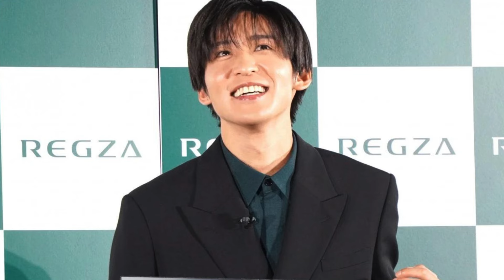Ｓｎｏｗ Ｍａｎ目黒蓮、休日は「睡眠ざんまい」 “推し動画”は「メンバーが出演しているもの」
Ｓｎｏｗ　Ｍａｎの目黒蓮が２０日、東京都内で行われたＴＶＳ　ＲＥＧＺＡの新商品・新グローバルブランドアンバサダー発表会に出席した。 　「ＲＥＧＺＡ」のグローバルブランドアンバサダーに就任した目黒は、新ＣＭに出演。この日は巨大なオリジナル名刺を贈られ、「自分の名前が入った名刺を作ることがなかったので、うれしいです」と笑顔で喜んだ。 　トークセッションで「休日は何“ざんまい”？」との質問を受けた目黒は、「睡眠ざんまいですね」と回答。「アラームをかけず、起きたいタイミングまで寝るのが、すごく好き」だといい、「本気を出したら２０時間ぐらい眠れると思います」。理想の睡眠時間を聞かれ、「５～６時間だと集中力を保って仕事ができかな」と応じていた。
さらに、自身の「“推し動画”は何？」と尋ねられると、「メンバーが出演しているものは毎回チェックする」と答え、「例えば向井康二がバラエティー番組でトークをしている時は手を合わせ、『頼む、受けてくれ！　笑いを取れ！』と力を入れて見てしまう。頑張っている仲がいい友達を応援したくなる感覚です」などとメンバー愛を口にした。

IMPORTANT!